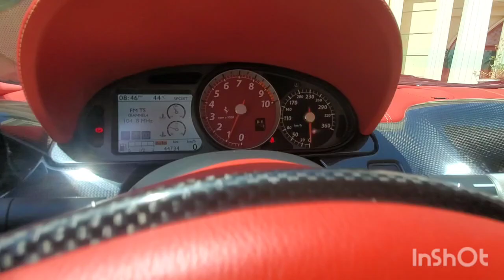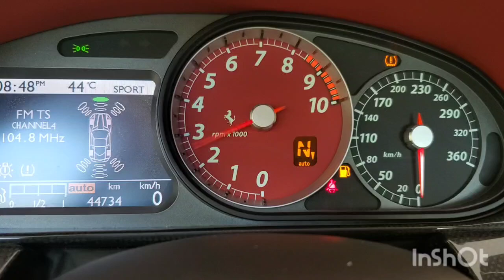Inspected - Ferrari 588 GTB 2008 || Autohub